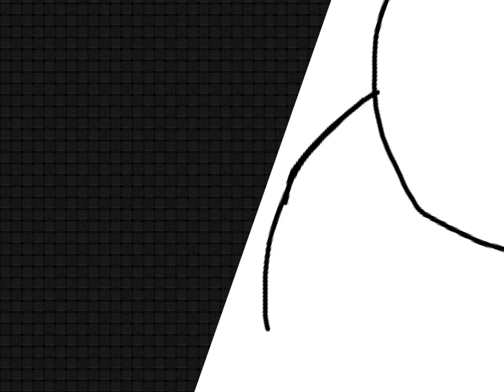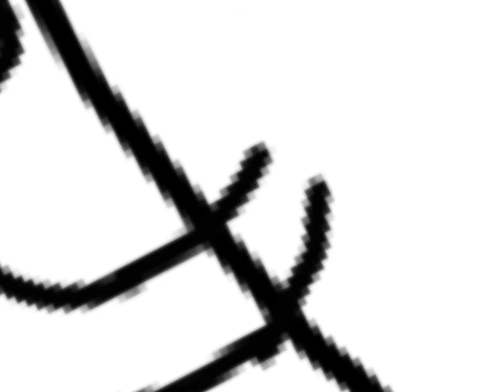burger pants [ undertale speed paint ]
Well look at this.
I just wanted to put a video out :3